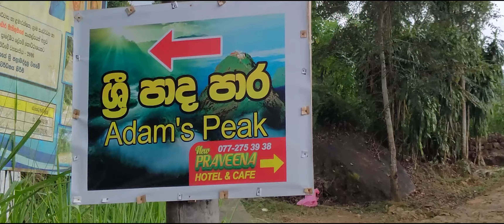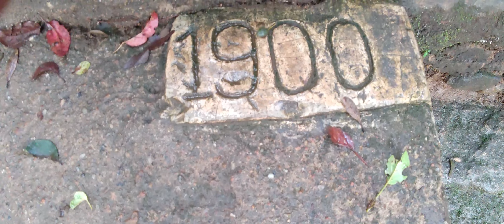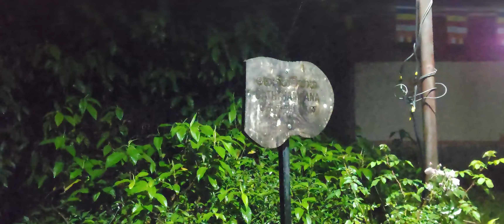සිරිපා කරුණාව (Sri Padaya) | Adam's Peak - Sri Lanka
සිරිපා කරුණාව (Sri Padaya)  |  Adam's Peak - Sri Lanka  With Old School Friends ,  Rathnapura Road